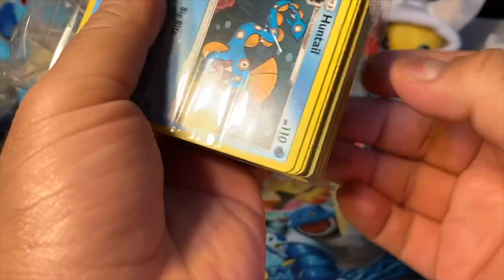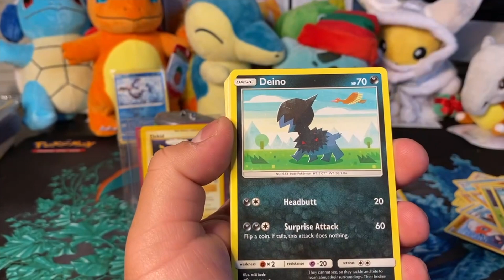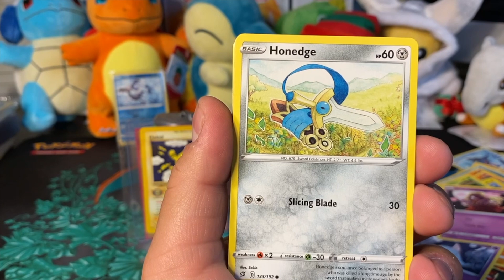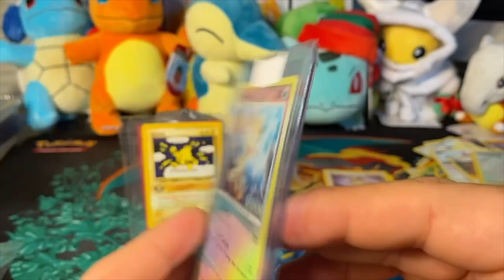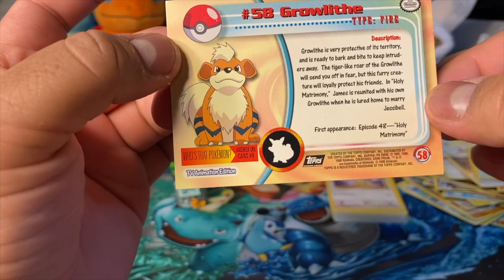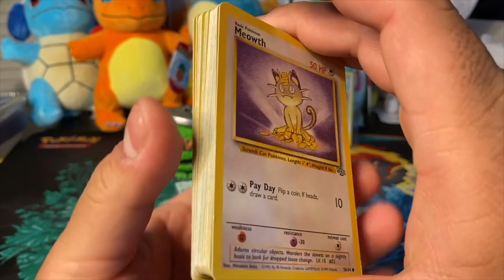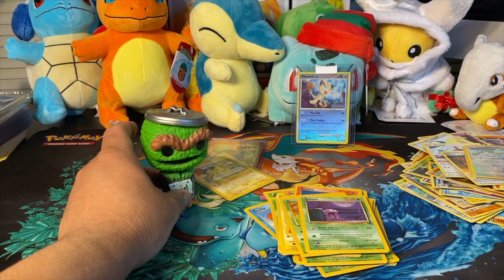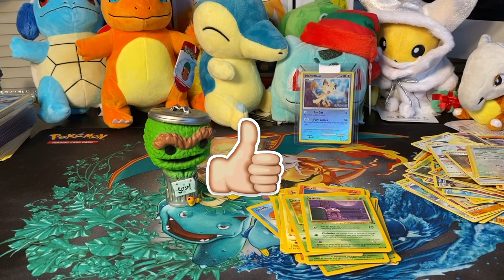Awsker's Treasure Hunting!! Episode 2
We are back for another episode of Treasure Hunting!! We visited some card shops to see what kind of cool Pokemon cards we can find!! In this episode, we found some valuable and vintage cards!!